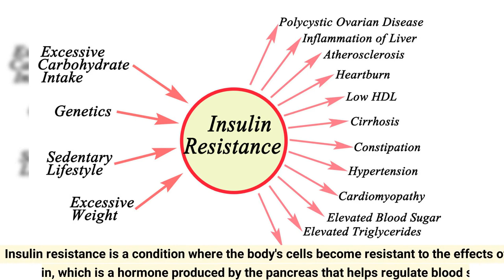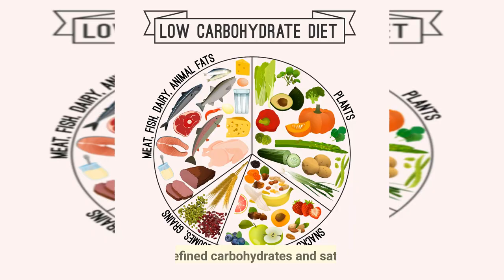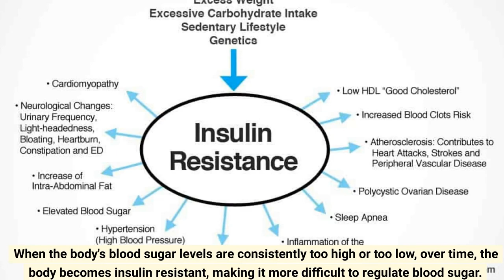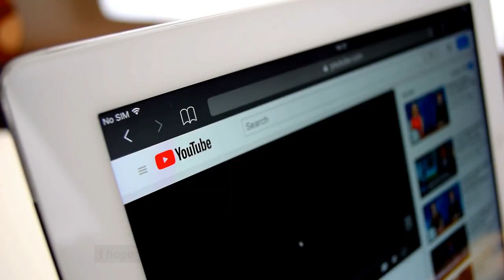Lifestyle Changes That Help Improve Insulin Resistance (Without Drugs)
★★ Go to health and download your free guide★★★

Insulin resistance is a serious condition that affects millions of people worldwide. It can be managed with medications, but many people prefer to take a more natural approach. This video will show you how to make lifestyle changes that can help improve insulin resistance without taking drugs. We'll cover diet, exercise, and other healthy habits that can help you manage your insulin levels. With these tips and tricks, you can start taking control of your health today!

A plant-based diet for the prevention and treatment of type 2 ...
Nutritional Recommendations for Individuals with Diabetes ...

Type 2 Diabetes: What Is It, Causes, Symptoms, Risk Factors ...
The prevention and control the type-2 diabetes by changing lifestyle ...

How Does Sleep Affect Your Heart Health? | cdc.gov

Type 2 Diabetes and its Impact on the Immune System - PMC